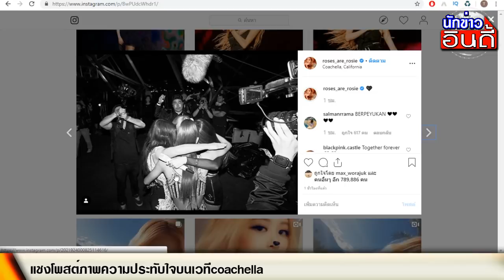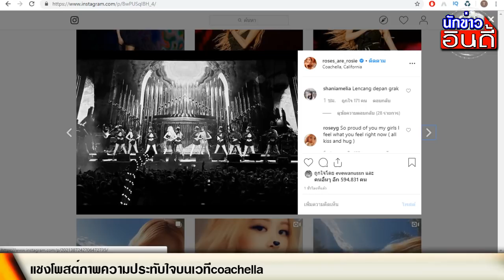นุ้งแชง BLACKPINK โพสต์ภาพ ความประทับใจ บนเวที coachella2019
ความทรงจำ! นุ้งแชง BLACKPINK โพสต์ภาพ ความประทับใจ บนเวที coachella2019

ขอเชิญ คุยข่าวบันเทิง ตลอด24ชั่วโมง

ขอขอบคุณข้อมูลดีๆจาก : roses_are_rosie